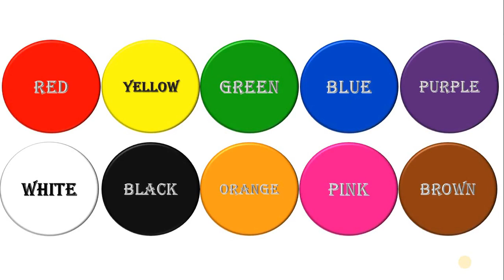A for Apple B for Ball C for Cat || Alphabet song for kids || Yo Yo Star TV